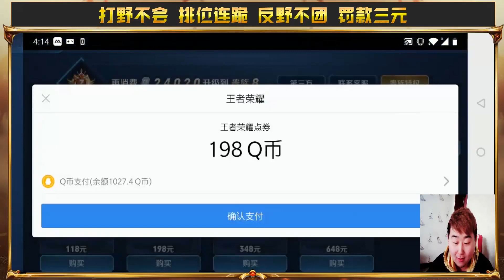王者荣耀辣条哥：实测抽奖超值皮肤秘宝，直接绝杀稀有皮肤